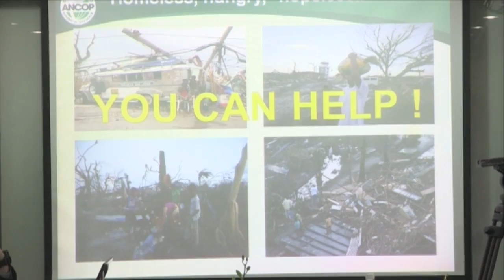Nhiều doanh nghiệp Việt Nam tích cực viện trợ cho Philippines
Siêu bão Haiyan hôm 08/11, càn quét qua 6 đảo của Philippines đã san bằng nhiều thị trấn, làng mạc dọc miền Trung Philippines. Để giúp họ khắc phục hậu quả và tái thiết đất nước sau thảm họa, chính phủ và một số doanh nghiệp của Việt Nam đã gửi những chuyến hàng thiết thực đến người dân nước này.